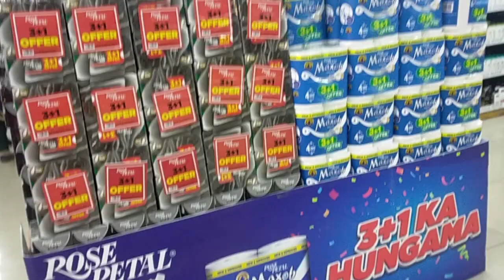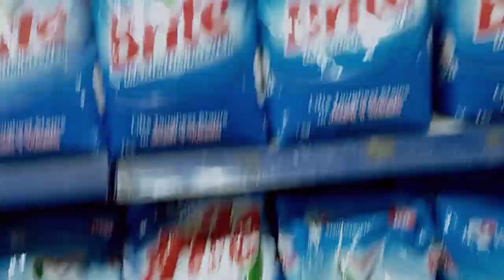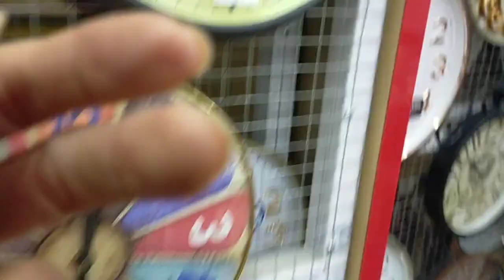save mart shoping vlog|save mart view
Save maret view Rawalpindi